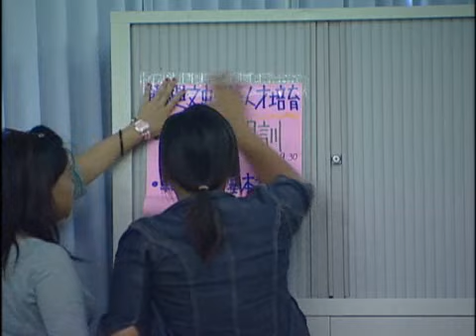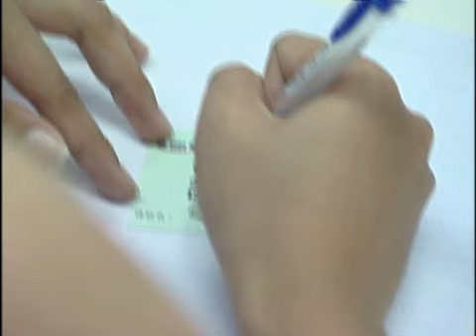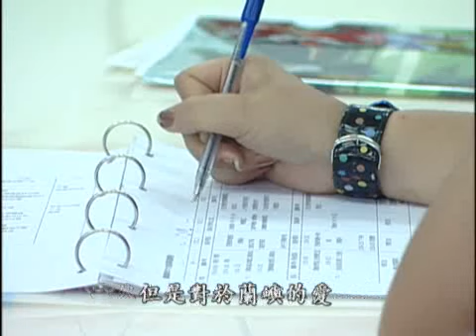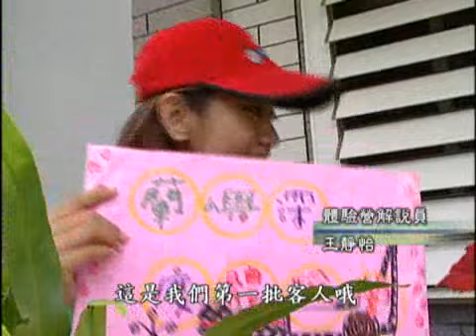蘭嶼‧另一種注視–返鄉青年的目光(公共電視 我們的島第317集 ─2005-08-15)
小龍，一位蘭嶼的年輕人，多年前曾寫信給總統，為遷走蘭嶼的核廢請命，但是核廢未走，小龍看見蘭嶼的新危機顯現，旅遊狂潮讓蘭嶼不再寧靜，美麗島嶼處處開發，改造成為適合遊客的觀光聖地，蘭嶼不再是達悟人安居的樂園，也背離祖先將蘭嶼稱為「達悟人之島」的意義。